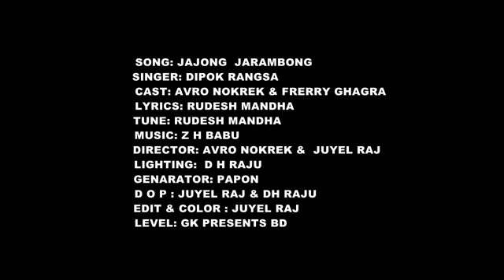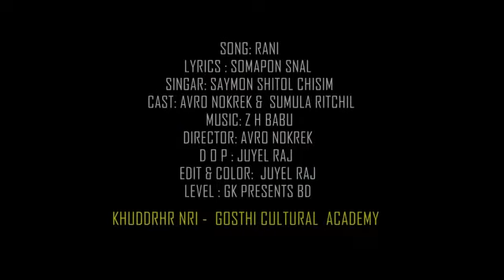TOPMOST GARO ROMANTIC SONGS ALBUM 2021//VIDEO COLLECTION❤❤❤